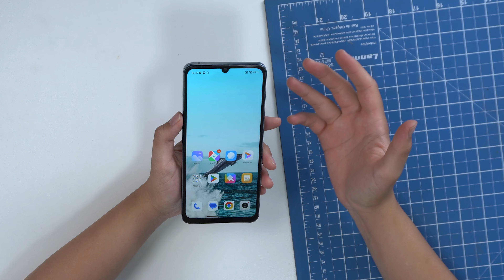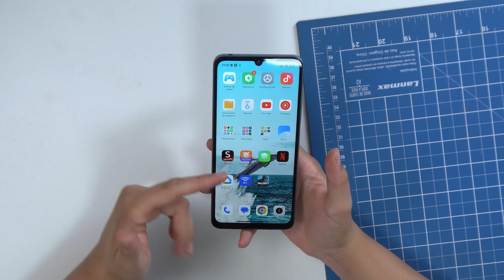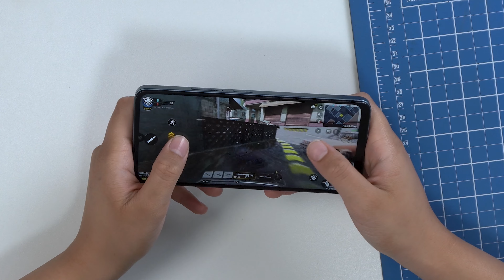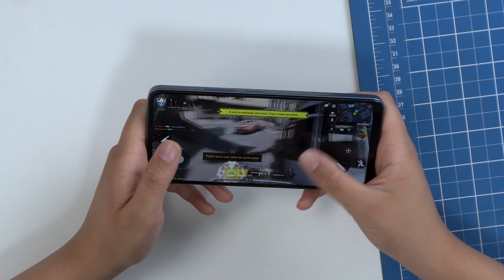Redmi 13C é bom MESMO?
Capinha e película